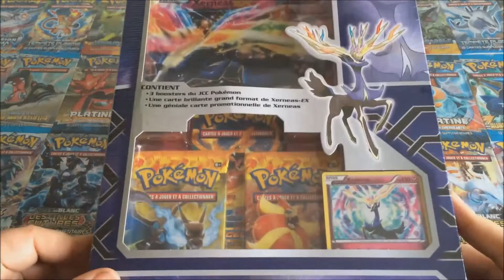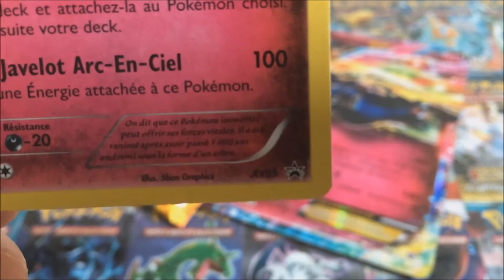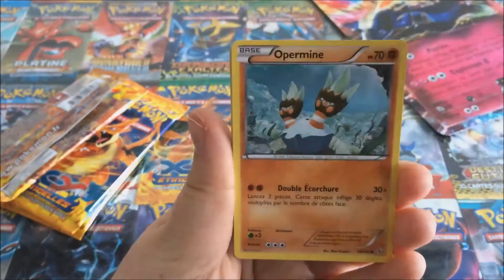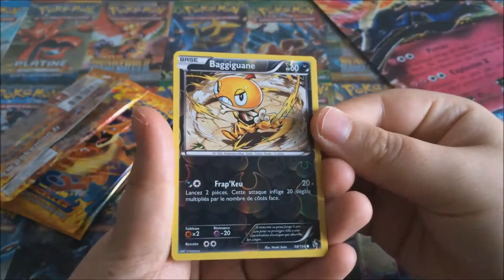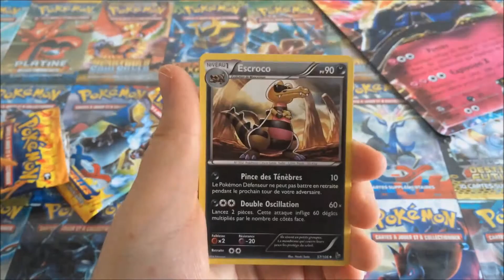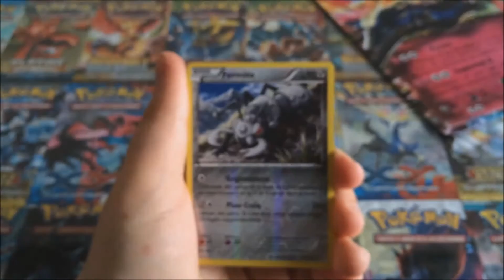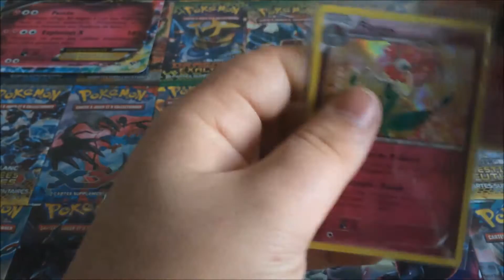Ouverture du Coffret Pokémon Collection Xerneas EX XY 2 Etincelles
Bonjour, pour cette première vidéo d'ouverture de booster Pokémon

Je début avce Coffret Pokémon Collection Xerneas Ex
une très jolie carte promo et une jumbo card magnifique !!

je débute dans la vidéo d'ouverture, il y a beaucoup de chose ou je dois m'améliorer, cela viendra avec le temps.

Enfin si vous avec des remarque hésiter pas à laisser un commentaire ^^

Je vous remercie tous de regarder cette vidéo

abonnée vous si vous souhaiter suivre ma chaîne !

musique autre : Benny Hill Theme